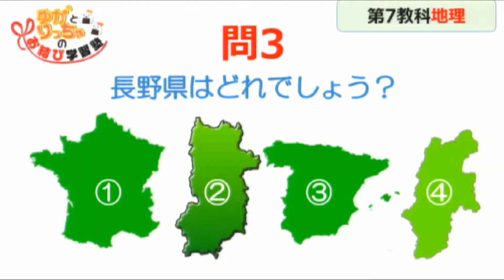「お結びPR⑥」ゆかとりっちゃのお結び学習塾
次回8月11日!!
ぜひ会場へお越しください!!
ご来場の皆様には2人から「お手製お結び」をプレゼント!!

開演19時20分 ライブスタート
配信20時50分〜 1時間放送予定
キャスト・津村友華 & 平野里沙
非常勤講師・つがる（林檎人形）
ゲスト・後日発表

この番組は、ゆかとりっちゃの2人に懐かしい5教科、巷で流行っているモノ、レアモノ、あまり知られていない事、2人に知って欲しい事などを、勉強して頂く情報バラエティ番組です。
ゲストとのコラボライブも交えて楽しくお送りします♬

☆スタジオライブ1時間と公開配信番組1時間。
ライブ後の番組配信となります。
☆ゲストを1組迎えて放送します。

☆原則的に毎月第2金曜日（過去配信日）
11月11日（金）第1回
12月9日（金）第2回 ゲスト:tricolore(みーやん)
1月13日（金）第3回 ゲスト:斉藤利菜
2月7日（火）第4回 ゲスト:村本れい
3月10日（金）第5回 ゲスト:いいくぼさおり
4月14日（金）第6回-最終回- ゲスト:西村加奈